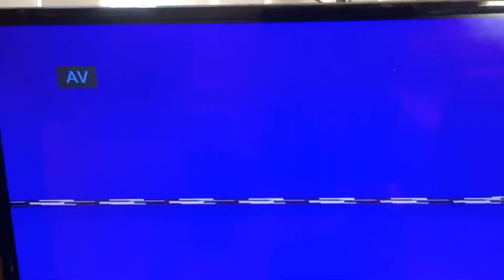Opening to Riverdance The Show 1995 VHS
1. Warning Scroll
2. Columbia Tristan Home Video logo
3. Start of the show
That’s all